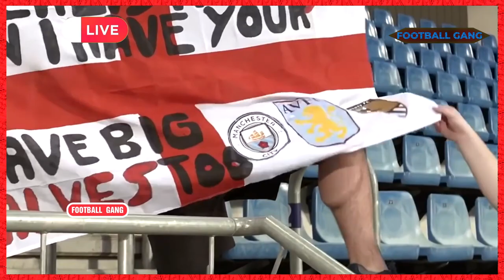Comedy Moments In Football 2023 _ # 2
crazy goal celebrations in football
football funniest moments
iconic celebrations football
BEST FOOTBALL EDITS - FAILS, GOALS & SKILLS l Football TikTok Compilation
football Top Ten
Comedy Shocking Moments in Womens Football 2023 _ PART 1